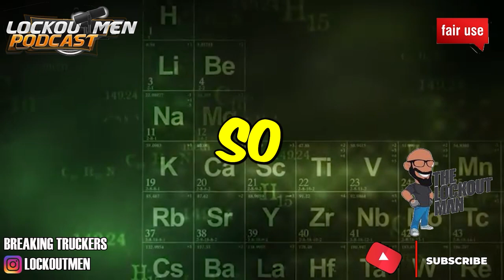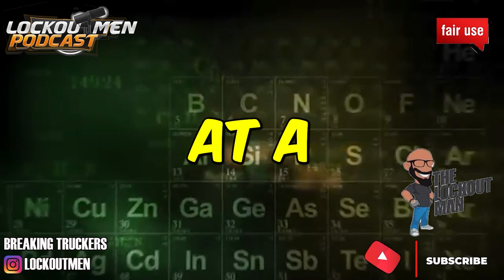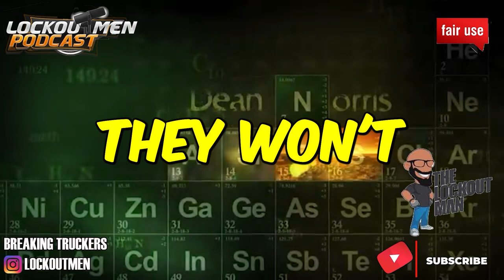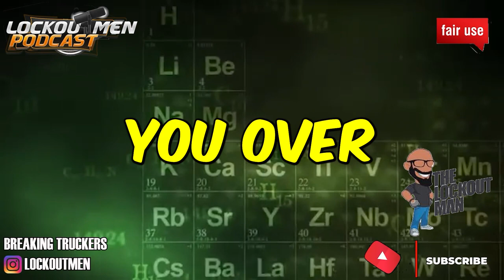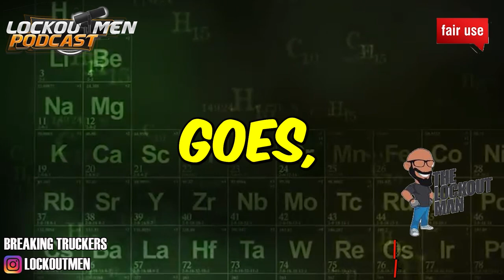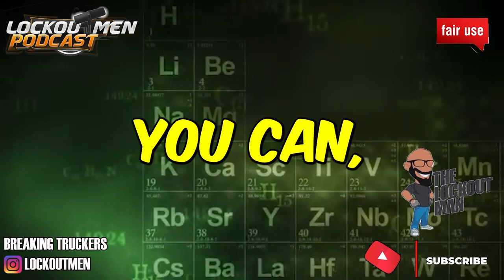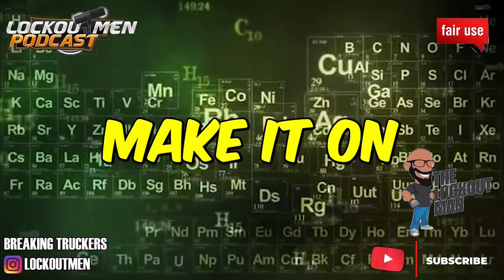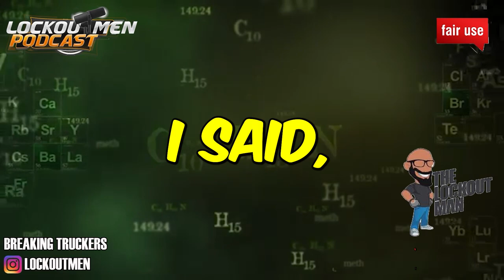Super NO-Go Holding 🛑🙅🏾♂️😂 | Story Time | Lockoutmen Podcast Show 🎙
In Today’s Episode: Super NO-Go Holding 🛑🙅🏾♂️😂
“Deondra but go by "Polo Da Trucker" 🏇🚛 14 months in the game. Big Taurus ♉️. TruckLife.”
0:00 intro
1:30 Story Time
6:16 Lets Unpack this
26:29 fuel card issues
35:23 lets talk elogs
41:18 super ego shell companies
43:20 outro

If you enjoyed this video, please...